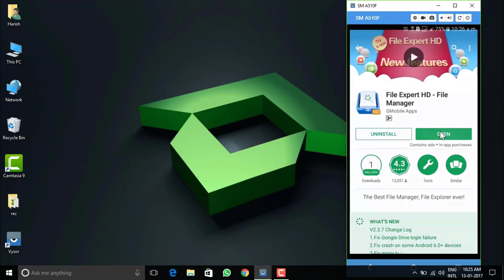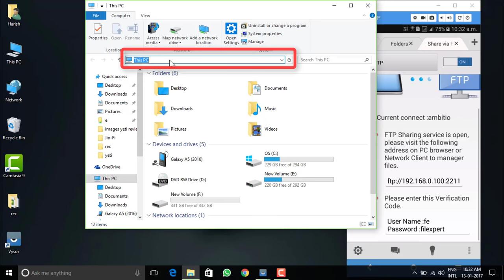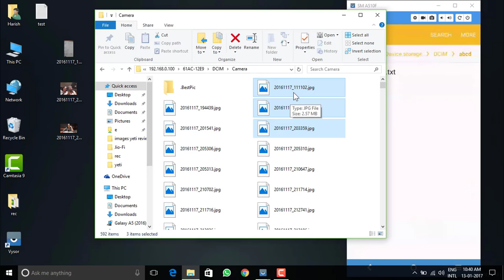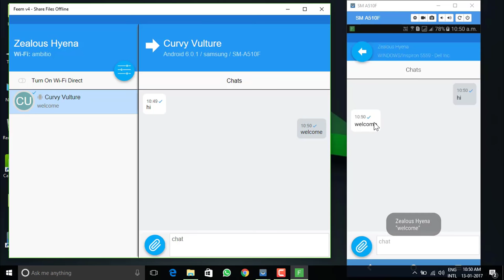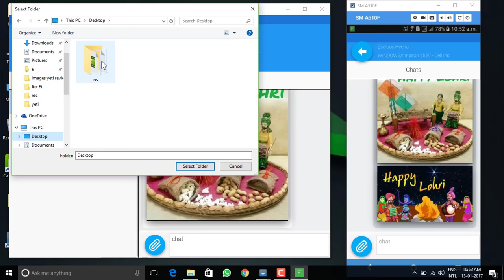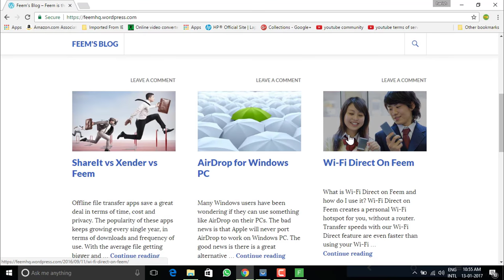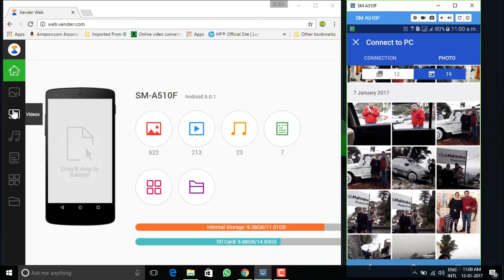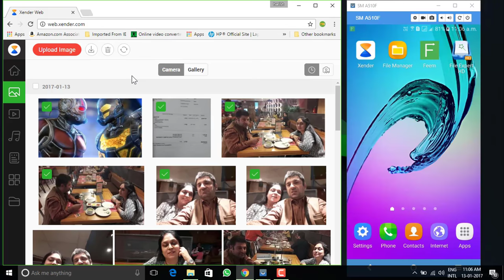3 best apps to transfer Files from PC to android using wifi | without usb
This video demonstrates sharing of content between PC & android. You don’t need a OTG or USB cable, all that is needed is a wifi router. After trying my hands on many apps i have picked the 3 best for this purpose.

Apps demo in this video:
File Expert HD - Apart from sharing content, this is also a amazing file manager.

Pros:
Can provide preview of image on screen
Can play audio without download.
Can open android memory card on browser as well as windows explorer.

Cons:
Interface is not user friendly.
App needs complete control of device to allow user to delete folders from SD card or make new folder.

2. Feem V4 : Easy to use as both PC and android need to install this app, devices connect automatically.

Pros:
This app can connect with other device even without wifi router.
No fancy layout, plain action oriented attachment button.
Additional functionality of chat between devices.

Cons:
Pop up for pro version upgrade comes every 5 minutes.
Good info on company blog page, which is part of

3. Xender: Xender has always been popular app for file transfer between android devices, it also has a web interface that can be reached from - web.xender.com

 Pros: Amazing interface, divides content into categories in the layout.
Option to connect to PC through QR code scan.
App continues to work in background, even if it is minimized on android device.

Cons:
No option to function without wifi router, like Feem provides that.

Verdict: There are other many other apps that help to establish connection between pc and android device. Some of the popular apps are: air droid, Push bullet, solid explorer, infinit, portal, Shareit ( now connect2).

After trying my hands on all the above apps, i picked up the 3 best ones for you, listed in this tutorial.
About the creator of this video:

Harish Bali loves to make tutorials on use of Technology in day today life.

Should you have any query, please put that in comments below.